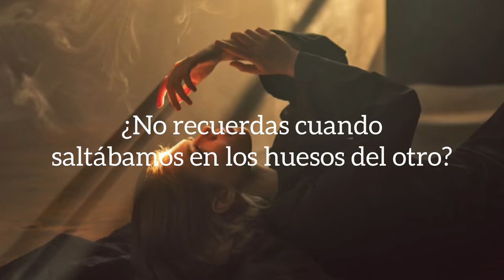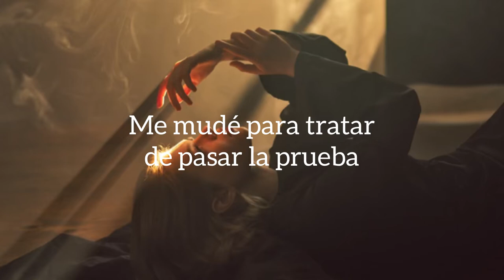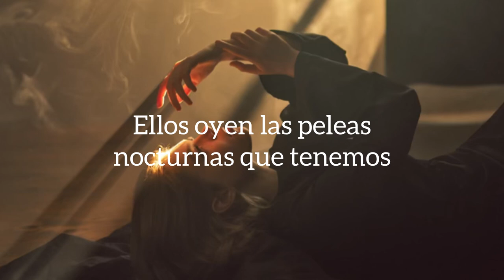Nate Mitchell - Neighbors [Sub Español]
Song by: Nate Mitchell

Lyrics:

Six months out of a 12 month lease
Way out in East Tennessee
This is the confirmation that I need

I heard your footsteps while I was taking a shower
I thought you were gonna get in with me
But you grabbed your keys and left instead
Don't you remember when we would jump each other's bones
Any chance we got now it's been a month since we have touched

I think all the neighbors know how
Tightly we're gripping the rope now
They hear the nightly fights we have just to fight more
Let's slow down
All the neighbors know how
Bad we get when it goes down
Let's slow down
All the neighbors
All the neighbors

Moved in to try to pass the test
Thought it'd put all our demons to rest
I was writing songs, and then you jumped in the shower
I thought you were gonna ask me to join
But what's the point
'Cause we're out of love

Let's slow down
Let's slow down
All the neighbors
All the neighbors
Let's slow down
Let's slow down
All the neighbors
All the neighbors
All the neighbors